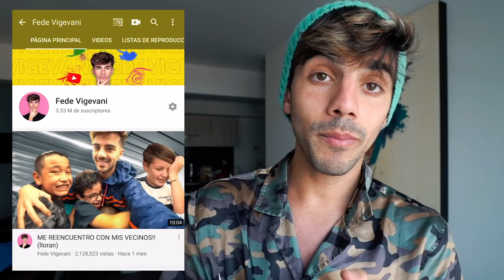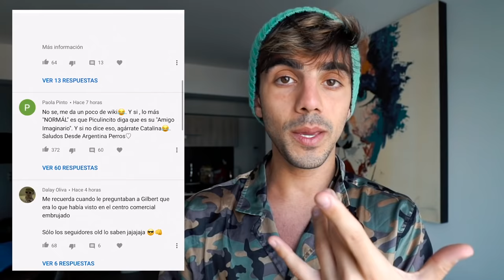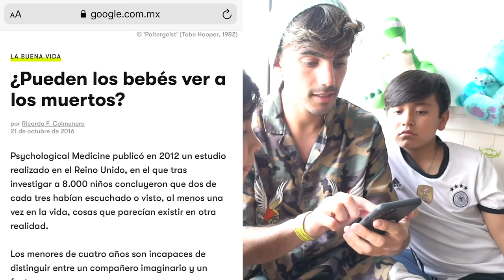CREO QUE MI VECINO ESTÁ POSEIDO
le preguntamos a piculincito sobre "EL NIÑO" y esto paso...

Fede